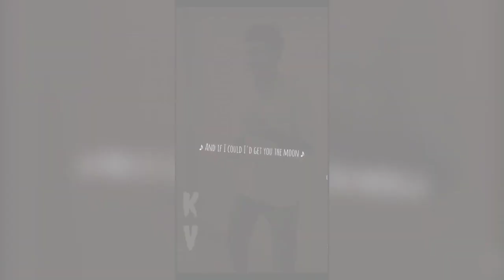get you the moon edit getyouthemoon passion passiondance sadwhatsappstatus sad ff@Alluamar